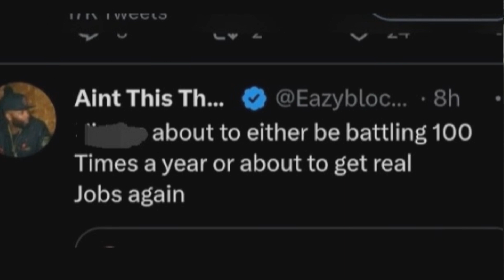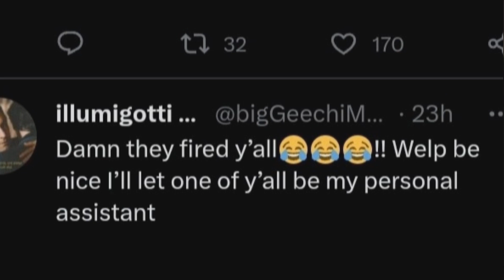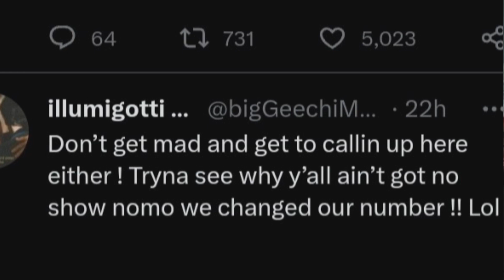URL & CAFFEINE Era Over⁉️(Battle Rappers Rubbing It In)‼️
PEACE✌🏽BLESSINGS 🙏🏽 RESPECT 💯‼️